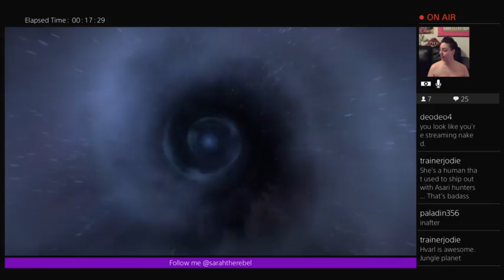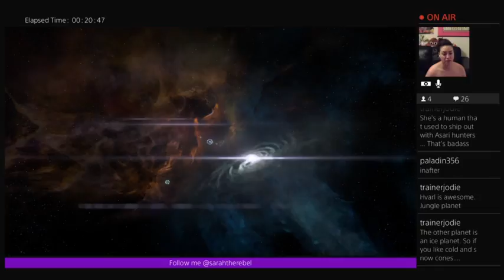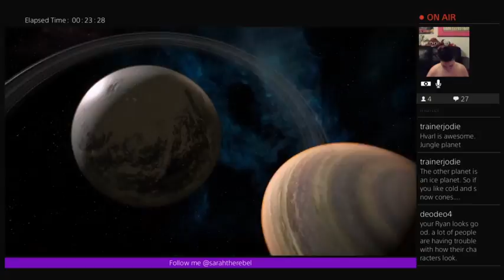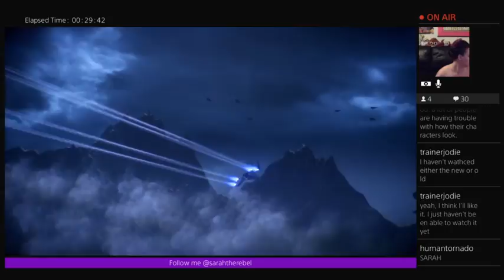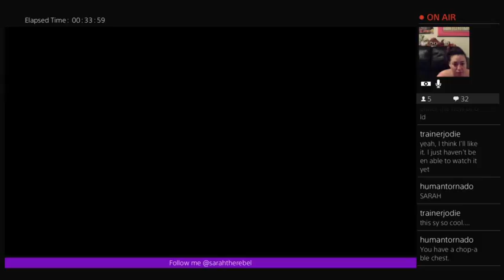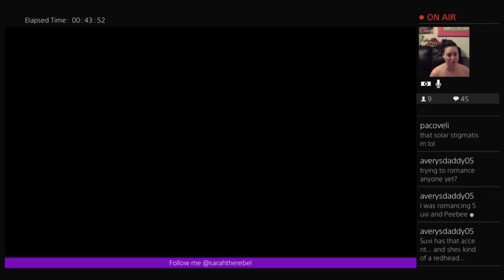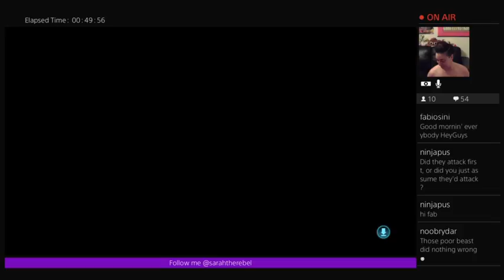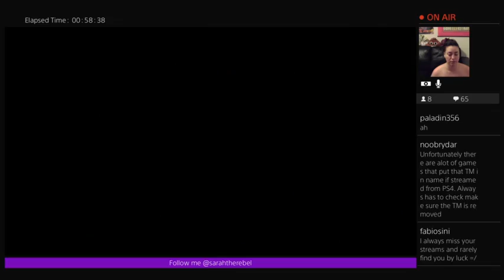Sarah Plays Mass Effect Andromeda #7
We visit a new planet! Time for Havarl!

I write shorts stories! it's a win-win for everyone!

My book
My short story

Find me @SarahTheRebel on Twitter, Instagram & everywhere really.

Catch me every Saturday at 6:30pm pt live